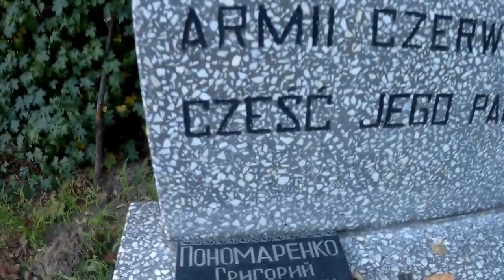W rocznicę wojny z bolszewikami - na grobach czerwonoarmistów zapłonęły znicze z herbem miasta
W dniu 15 sierpnia przypada Święto Wojska Polskiego. Święto zostało ustanowione na pamiątkę zwycięskiej Bitwy Warszawskiej w 1920, stoczonej w czasie wojny polsko-bolszewickiej. W całej Polsce dekorowane są z tej okazji miejsca pamięci związane z tym historycznym wydarzeniem.  Tymczasem na cmentarzu komunalnym we Włocławku - na grobach i pomniku żołnierzy armii czerwonej - zapłonęły znicze z herbem miasta. Jak powszechnie wiadomo grafika ta wykorzystywana jest przez włocławski Ratusz, jako znak charakterystyczny Urzędu Miasta.